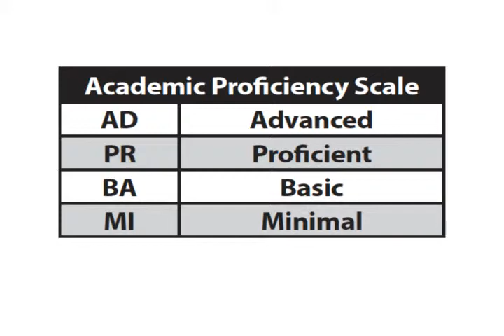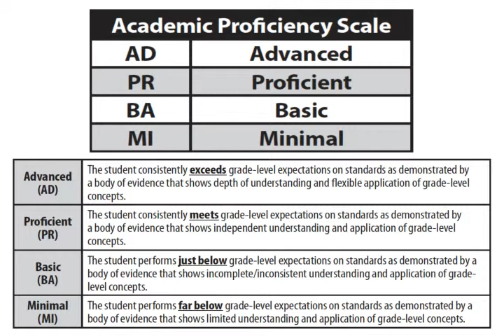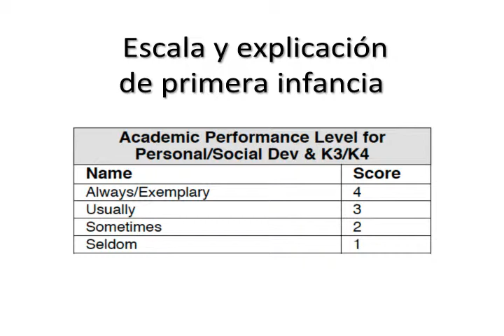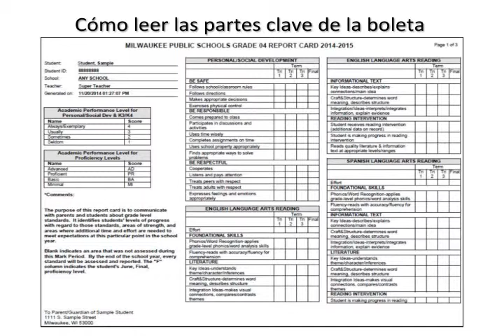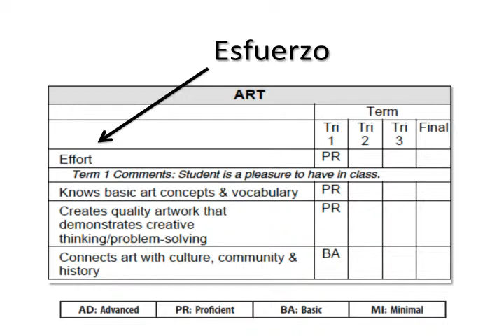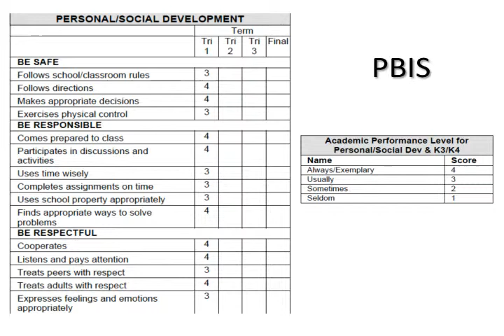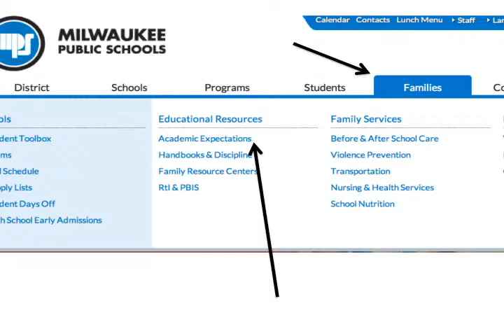Standards-based Report Card Elementary/K-8 Schools - Spanish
Standards-based Report Card Elementary/K-8 Schools